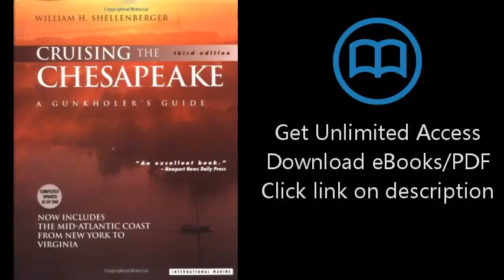Download Cruising the Chesapeake: A Gunkholer's Guide PDF